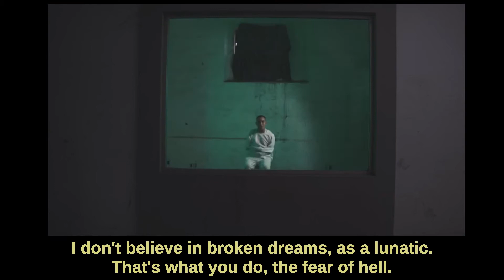No Rajo - Neto Peña & Norick (Mexico & Peru)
Escucha a @NetoPena x Norick

Mezcla: Jose Fierro
Mastering: River
Beatmaker: Jon Jams
Film & Edicion: Adehese.
Productor de Video: Edwin Tzolkin.
Auxiliar de Producción: Full THM.
Director Ejecutivo: Alan Rodrigo Ledesma Rios, Neto Peña, Daniel Takenaga